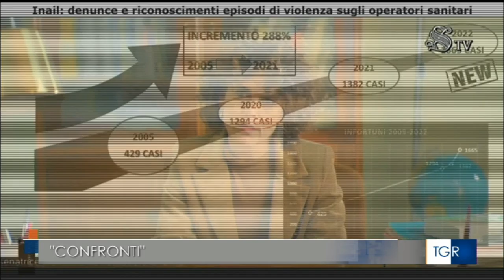RAI3 TGR PUGLIA - "Confronti", corto sulle aggressioni personale sanitario - (06-03-2024)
Il video tratta delle aggressioni subite dal personale sanitario e presenta un cortometraggio realizzato da un medico pugliese per sensibilizzare su questo problema. Ogni anno in Italia, si registrano circa 1600 casi di aggressioni al personale sanitario, principalmente verso donne e personale nei servizi di emergenza. Circa il 40% dei medici e infermieri ha subito attacchi fisici, mentre il 60% ha subito aggressioni verbali. Il cortometraggio intitolato Confronti è stato presentato al Senato per promuovere una riflessione e chiedere interventi immediati, supportato da testimonianze di personaggi noti come Lino Banfi e Massimo Lopez. Un’idea suggerita per migliorare la sicurezza è installare una presenza di carabinieri o poliziotti vicino ai pronto soccorso, per fungere da deterrente contro le aggressioni.

Fonte: RAI